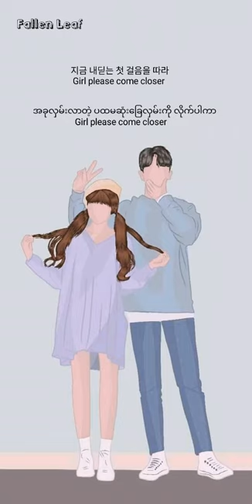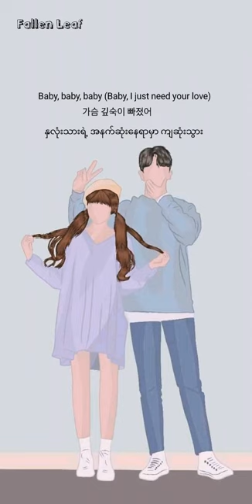EXO - Baby Myanmar Subtitle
This vedio is translated by FallenLeaf . You can like & scbscribe my channel and like and follow facebook page " Fallen Leaf" .